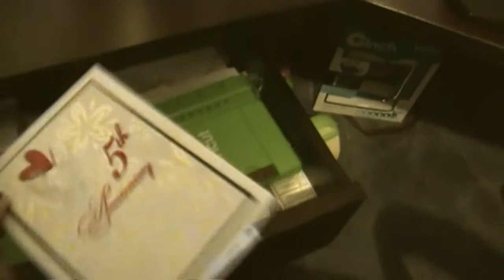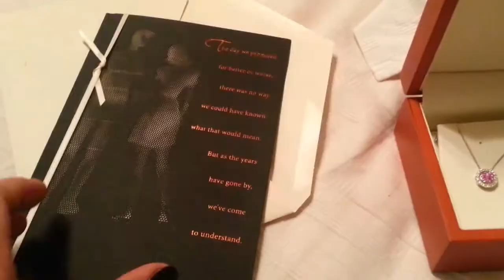5th Anniversary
It is a very short video of our 5th anniversary... I couldn't get so mnay images because it was dark and I was using only my phone for our dinner...